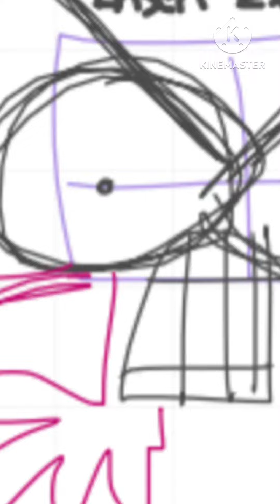Fan Submissions For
Haha Free Skibidi Toilet Syndrome Content go brrrrrrrrrrrrr